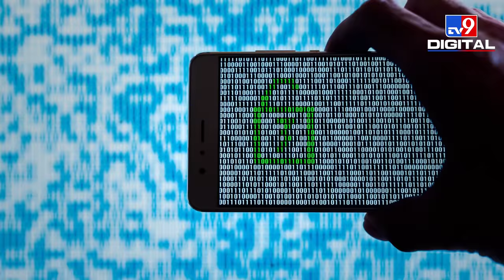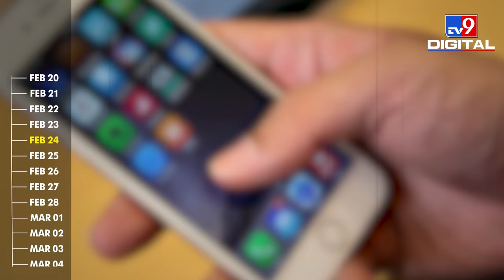Dubai's Princess Latifa escape bid was foiled by the Pegasus spyware?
The Pegasus snoop list includes the numbers of Dubai's Princess Latifa and Princess Haya, according to the consortium of media outlets reporting on the Pegasus Project. This has given rise to fears that the spyware could have been used by authoritarian regimes to commit human rights violations. The question remains whether Pegasus spyware foiled Princess Latifa's attempt to escape.

Video Courtesy: FreeLatifa Official
Video Courtesy: Matty Fisher
Video Courtesy: Herve Jaubert